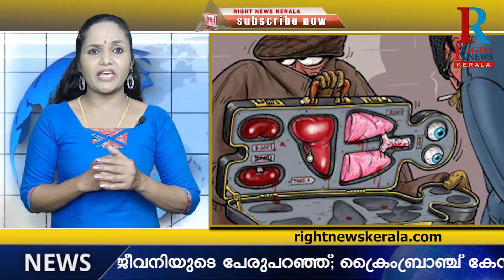ഐജി ശ്രീജിത്തിന്റെ ഞെട്ടിപ്പിക്കുന്ന റിപ്പോര്‍ട്ട്... അവയവക്കച്ചവട മാഫിയാ സംഘം സജീവം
കായികം
ഐപിഎല്‍ വിശേഷങ്ങളുമായി പ്രത്യേക പ്രതിനിധി വി.വി. അനൂപ്.

ബ്യൂട്ടി സ്‌പോട്ട്
മുഖത്തെ കറുത്ത പാടുകള്‍ മാറ്റാന്‍ സിംപിള്‍ പണി Episode :01